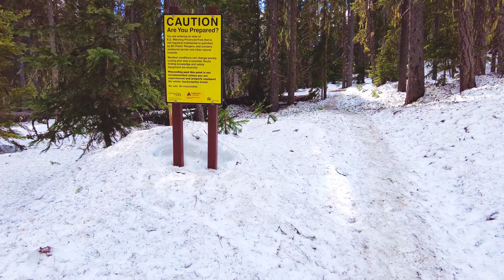Okanagan Cinematic Travel Video - DJI Pocket 2 & Mini 2 | Porter Robinson - Look At The Sky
🎥 Shot on DJI Pocket 2 & DJI Mini 2
🎶 Porter Robinson - Look At The Sky

Lyrics:
Is it fate?
If it's not easy, it must not be
At that age
I cherished the flowers beneath my feet
But then something must have changed in me
I used to feel so light
Now I'll try
I just want time

Wait again
I will be much better then
Holding on, I said

Look at the sky, I'm still here
I'll be alive next year
I can make something good, oh
Something good
Something good

Are you close?
Shouldn't it come to you naturally?
And everyone knows (Oh)
You're losing your gift and it's plain to see
I don't fear it anymore
Now I'm sure
I'm sure

Something good
Something good

Wait again
And suddenly
I've restored your faith in me

Something good

I can make something good
Something good
Something good